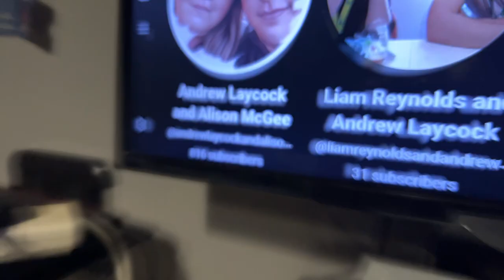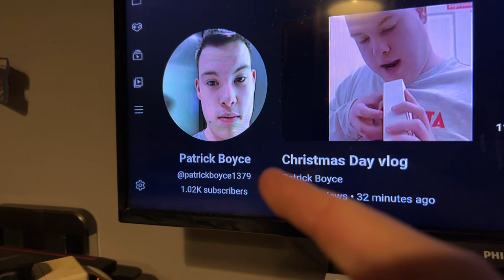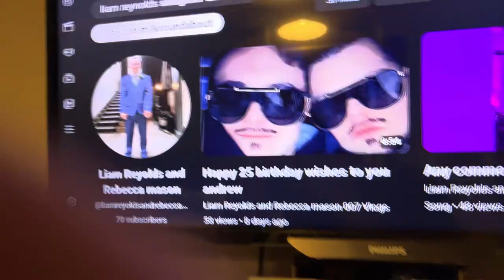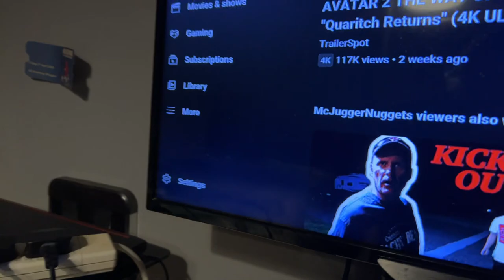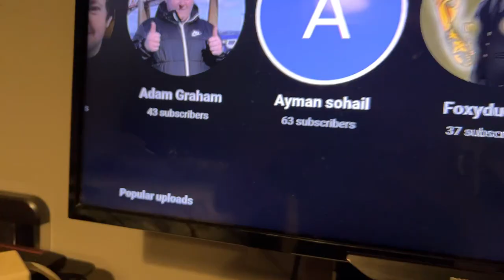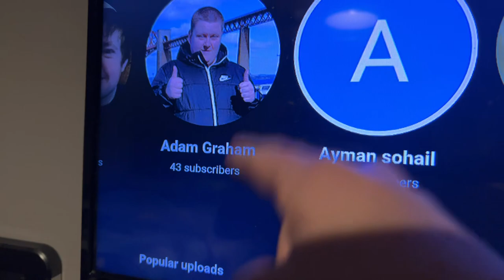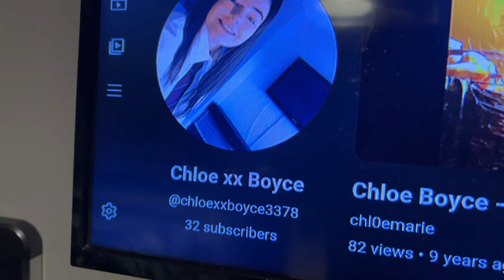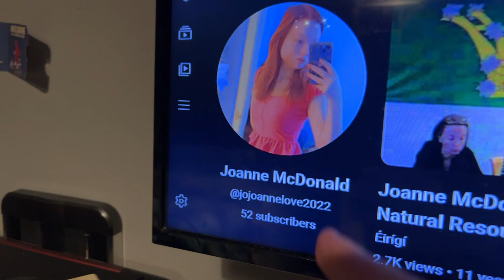Merry Christmas And Happy New Year 2022 vlog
1 Patrick Boyce
2 James 9 : 16
3 Liam Reynolds and Rebecca Mason 007 vlogs
4 Callum Gordon And Andrew Laycock vlogs
5 King of the wolves
6 Maxo
7 Lindsey Riley
8 Chloe XX Boyce
9 Adam Graham
10 Willam McCann 310
11 Joanne McDonald￼ ￼
12 Rebecca Mason and Liam Reynolds 007 Vlogs

Shoutout to My Favourite YouTubers

1 Mcjuggernuggets
2 Kid Behind a Camera
3 Lance Stewart
4 Adam B
5 The Ace Family
6 Ashley May
7 Courtney Hadwin
8  Billie Eilish
9 Chloe Taylor UK
10 Mike Fox
11 Lee Hinchcliffe
12 Eille Hi￼￼￼chcliffe
13 Eirn Bower
  14 Brandonio
15 Joe Tasker
16 Morz
17 Saffron Barker